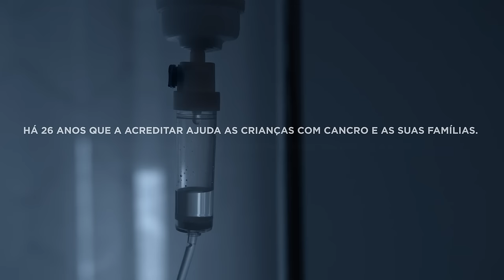Ajudar é continuar a Acreditar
Neste Natal especialmente diferente, as crianças com cancro contam consigo! Faça como o João Baião e, com o seu donativo, junte-se a elas.
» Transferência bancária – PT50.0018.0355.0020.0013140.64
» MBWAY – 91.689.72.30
» “Ser Solidário” – no Multibanco ou por MBWAY
Neste vídeo contámos com o apoio de muitos: a presença do João Baião, o trabalho da agência criativa Tux&Gill, da produtora Bronze, da agência de meio OMD e, ainda, a autorização dos direitos da música por parte do José Cid, Tózé Brito e Sociedade Portuguesa de Autores. A todos, muito obrigado!